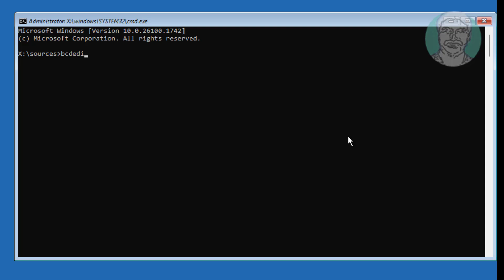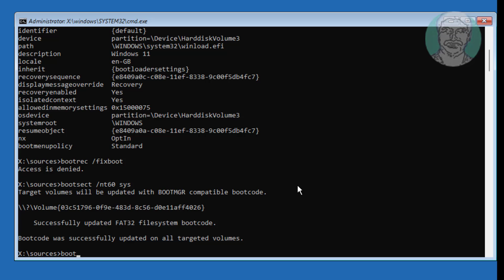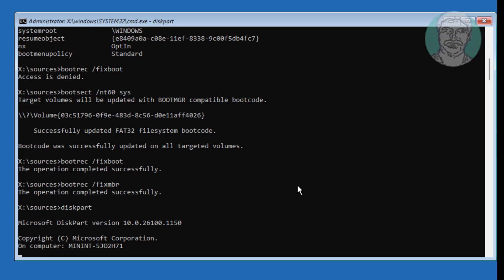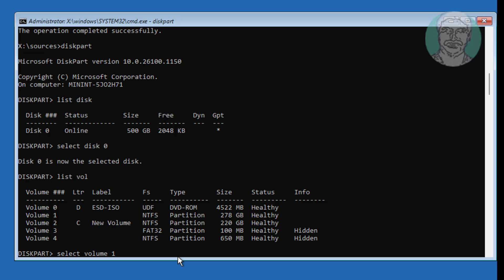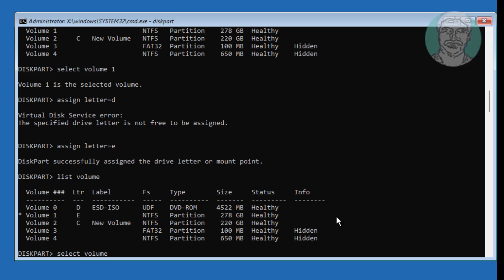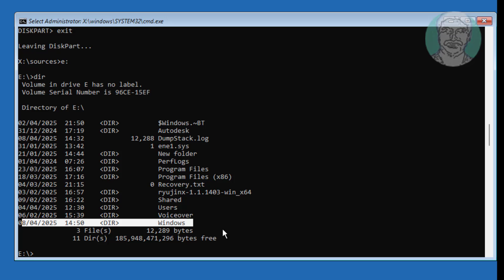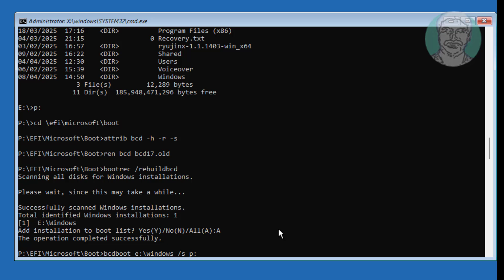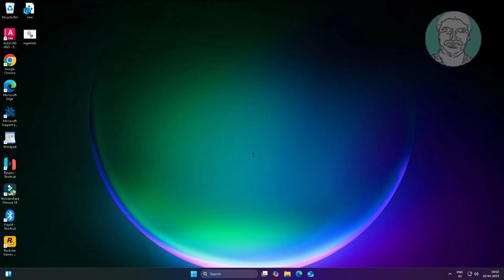PC or Laptop Can't Boot From Newly Cloned SSD / HDD (Updated 2025)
This Tutorial Helps to PC or Laptop Can't Boot From Newly Cloned SSD / HDD (Updated 2025)

00:00 Intro
00:11 Boot With Bootable CD or USB
00:27 Repair PC
00:49 Command Prompt
00:51 Run Multiple Commands
05:09 Recreate Boot Files
06:12 Closing